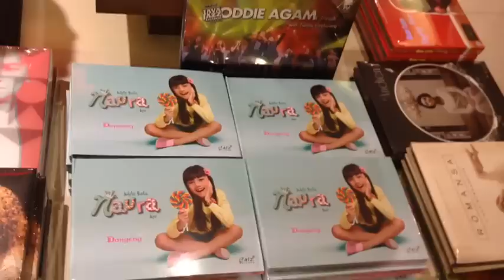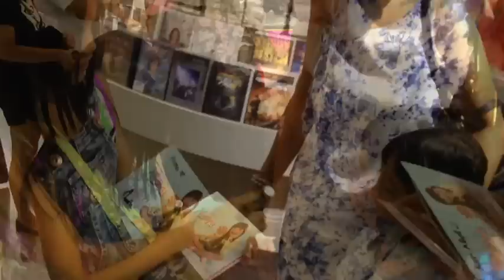Naura Dongeng Album Launching & CD Signing at Disctarra PIM 1